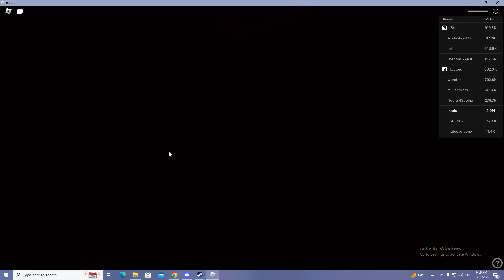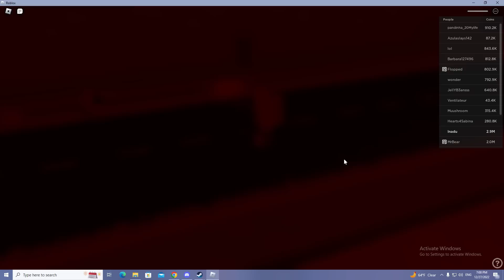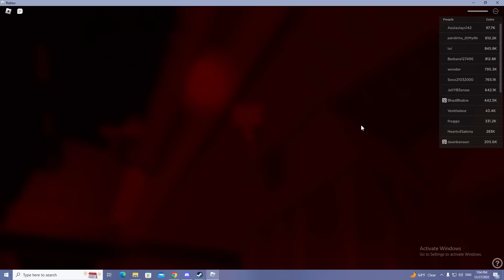🔥[ChildKlarion] 🔥Game-play but... we're😈 Toxic 😈| Heroes: Online World | HOW | Hotcheese1309